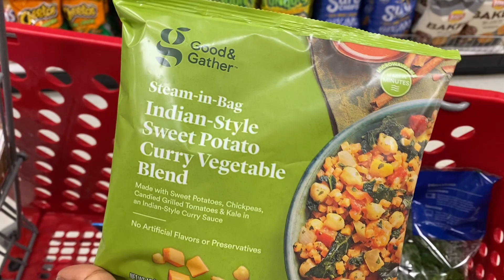Target Run 🎯 - Sydney Brown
Quick Target run! Let’s talk about change and Kingdom thinking 🤔💭

“My Psalms 23 Year” Planner